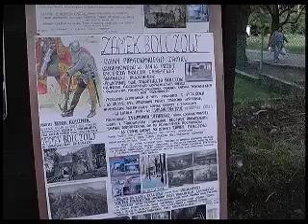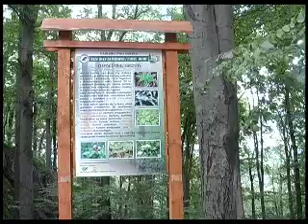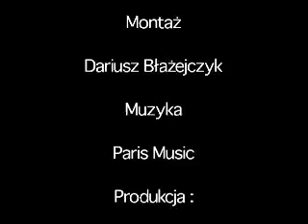Ruiny zamku Bolczów